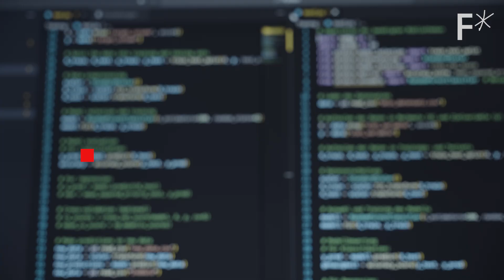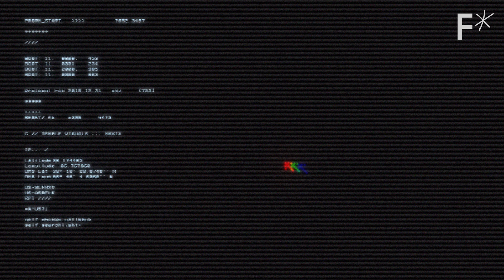Debunking the “dumb superintelligence” myth | Dr. Melanie Mitchell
AI expert Dr. Melanie Mitchell breaks down what "intelligence" really means – and why our fears about AI might be misplaced.

Dr. Melanie Mitchell, a leading expert in artificial intelligence, examines the mounting fears surrounding AI, especially as these systems achieve increasingly human-like conversational abilities. She warns that these fears, if unchecked, could lead to overregulation and reduced transparency, making AI less safe and beneficial in the long run.

Mitchell explains that true intelligence, including human intelligence, involves social awareness and understanding the broader impact of actions—capabilities current AI doesn’t have. According to Mitchell, the idea of a superintelligent AI pursuing harmful goals is unrealistic; AI's capabilities, she says, are still very far from this scenario.

Mitchell also introduces "Moravec's Paradox," where tasks that are straightforward for humans, like social interactions, are surprisingly difficult for AI, while complex tasks, like chess, are easier for machines. Despite fears, she emphasizes the immense potential of AI to further develop medical, scientific, and academic innovations. This development, she explains, cannot happen if fear forces overregulation and tight restrictions on its use.

About the Abundance Institute:
The Abundance Institute is a mission-driven nonprofit focused on creating space for emerging technologies to grow, thrive, and have a chance to reach their full potential.